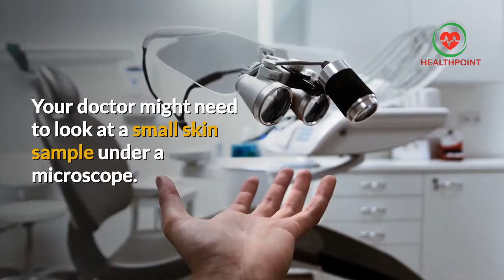Psoriasis Symptoms - Causes, Pictures, Signs of Psoriasis | Skin Scalp Face and Hands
Psoriasis Symptoms - Causes, Pictures, Signs and Symptoms of Psoriasis | Skin Scalp Face and Hands.
What is psoriasis? How to identify signs symptoms of psoriasis with pictures images photos in men women with types diagnosis prevention and treatment options.

Treatment aims to remove scales and stop skin cells from growing so quickly. Topical ointments, light therapy and medication can offer relief.

Signs and symptoms of psoriasis with photos images and pictures in males females children and elderly.